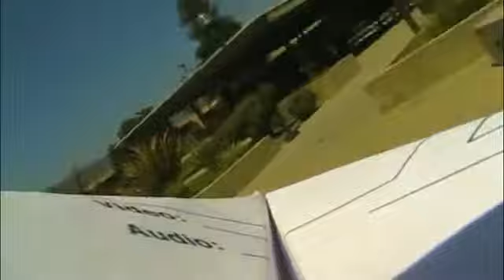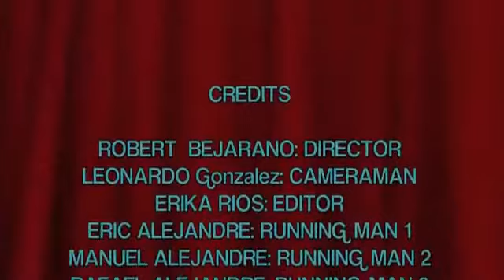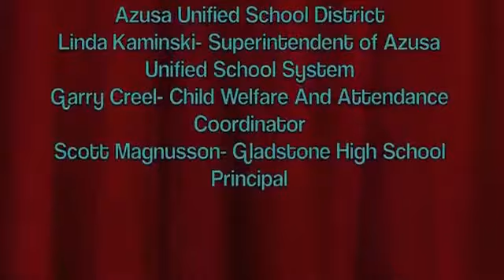Mystery Mustache Media Gladstone 2013